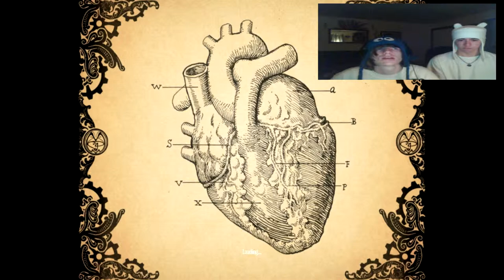Amnesia A Machine For Pigs Episode 7 Special Pt 1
The special episode I talked about before is here. Today Panda has a guest! My friend Chris spectate as we continue our journey. P2 on its way soon, maybe even a CoD video. Thanks as always.